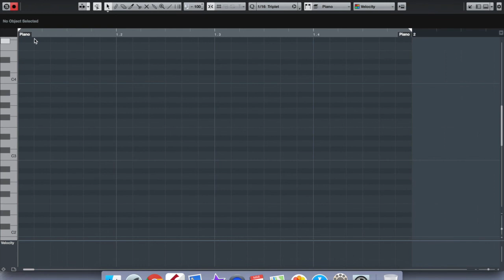音を借りる DIYの本当の理由とは